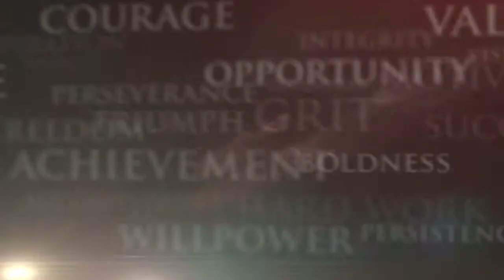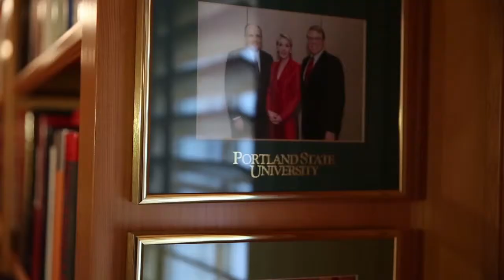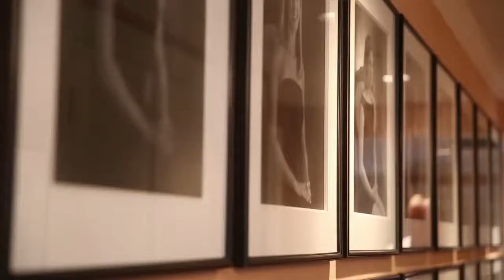Peter W Stott- 2014 Horatio Alger Award Recipient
2014 Horatio Alger Award Recipient Peter Stott recounts pivotal points during his path from an impoverished childhood to a successful and diverse career.